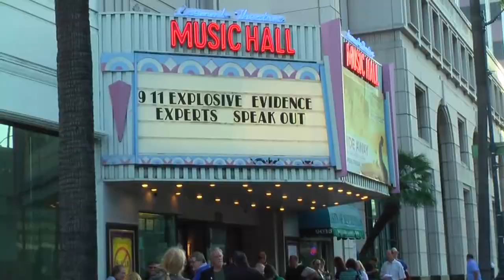Experten sagen aus - Pressekonferenz in Los Angeles - Deutsche Untertitel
Bitte schauen Sie auf der deutschen Seite von AE911Truth nach und besuchen Sie uns auf Facebook

Experts Speak Out - LA Press Conference - German